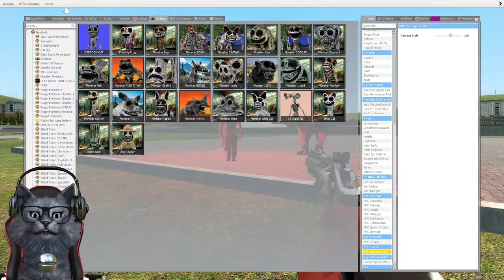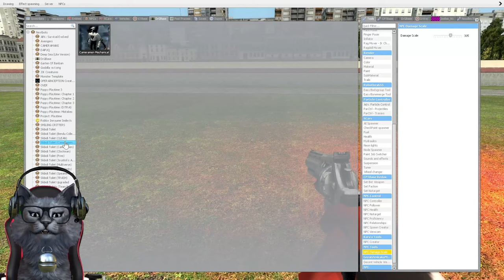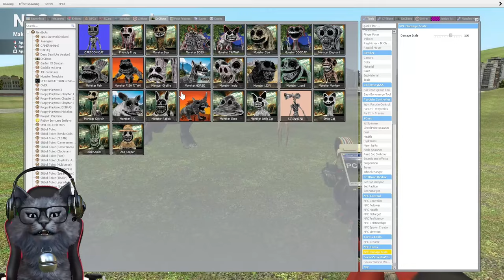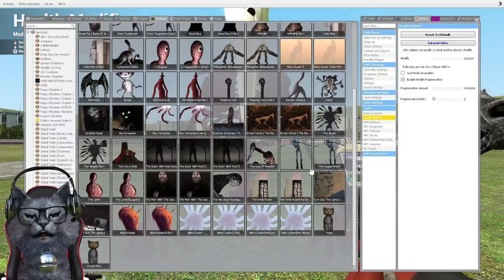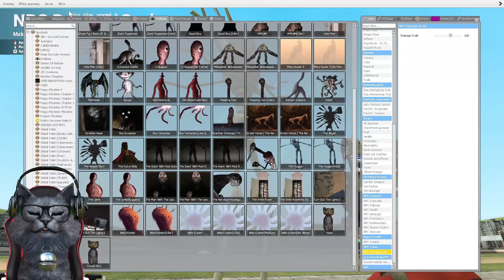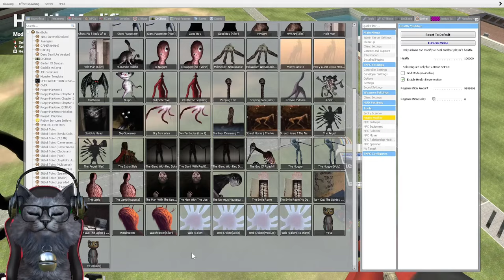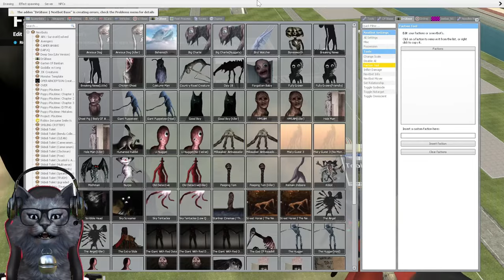SCP KILLER MELAWAN MONSTER ZOONOMALY - Garry's Mod Indonesia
sekarang koga akan bermain dengan para monster SCP di garry's mod lagi

zoonomaly